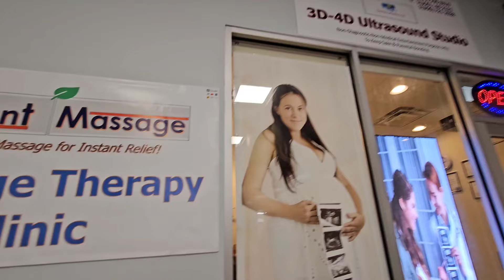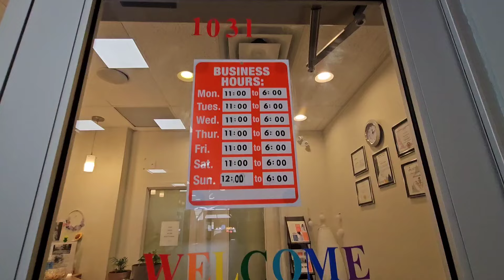MASAKIT ANG KATAWAN SA KAKA-TRABAHO | Instant Massage Regina, SK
MASAKIT ANG KATAWAN SA KAKA-TRABAHO | Insant Massage Regina, SK

❤️ALIT FAMILY